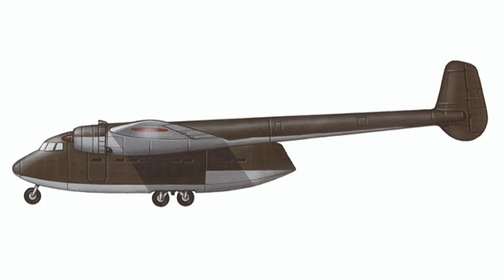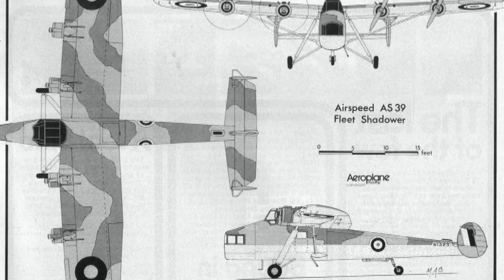10 самых нелепых летательных аппаратов Второй мировой | Топ-10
Во время Второй мировой войны авиация играла очень важную роль. Скорейшая разработка новых моделей авиатехники и усовершенствование старых стала критически важной для всех стран-участниц боевых действий. Но спешка зачастую не способствует качеству — и многие самолёты получились либо странными, либо откровенно нелепыми.
Когда летательный аппарат обладал лишь неизящной внешностью, но хорошо работал, это даже не являлось особой проблемой. Но бывало так, что внутреннее устройство техники полностью соответствовало её гротескному виду. Итак — десять самых нелепых авиационных моделей Второй мировой.
1. Hafner Rotabuggy, он же «летающий джип» — британское решение проблемы транспортировки военной техники на линию фронта. Джип с несущим и хвостовым винтом от вертолёта предполагалось доставлять на место бомбардировщиками. Проект закрыли в 1944 году.
2. Henschel Hs-132 — немецкий реактивный пикирующий бомбардировщик 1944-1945 годов, так и не вышедший из стадии прототипа. В нём тестировались необычные решения — расположение двигателя наверху фюзеляжа и положение пилота — он должен был лежать на животе. В теории самолёт мог бы стать грозным оружием, но к счастью, советские войска захватили фабрику Henschel как раз когда прототипы были закончены.
3. Blohm & Voss Bv 40 — единственный в мире одноместный немецкий планер-истребитель, предназначавшийся для перехвата тяжёлых американских бомбардировщиков B-17. Это была попытка совместить дешёвое производство, высокую манёвренность и прочную броню в крохотном летательном аппарате. Несмотря на относительно успешные испытания, проект был свёрнут осенью 1944 года.
4. Kokusai Ki-105 — японский экспериментальный грузовой планёр 1942 года, достаточно мощный, чтобы переносить лёгкие танки. В 1944 году во время топливного кризиса в Японии он оказался единственным подходящим транспортником для перевозки нефти с Суматры. Но из-за высокого потребления топлива и плохой защиты, его так и не использовали.
5. Boeing YB-40 — модификация тяжёлого бомбардировщика «Летающей крепости» B-17. YB-40 был буквально увешан пулемётами, чтобы обеспечить защиту от атак с любой стороны. При этом бомб он не носил — вместо них загружалась дополнительная амуниция. Но все эти пушки настолько утяжеляли самолёт, что в результате от него решили отказаться.
Музыка предоставлена сайтом в рамках партнерской программы от медиасети Maker Studios.